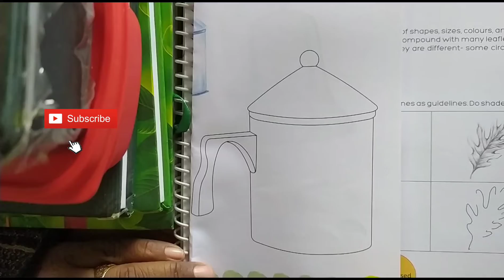water color in jug